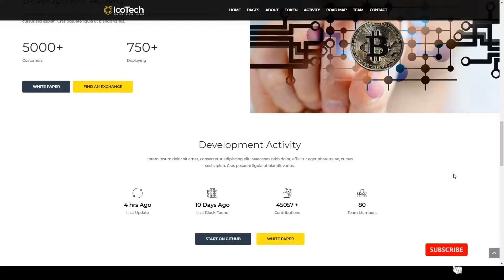Reon - Crypto BlockChain WordPress Theme bitcoin landing bitcoin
Columns 4+

 Layout Responsive